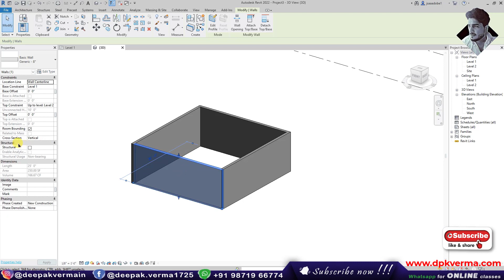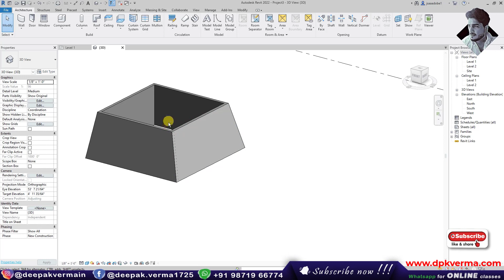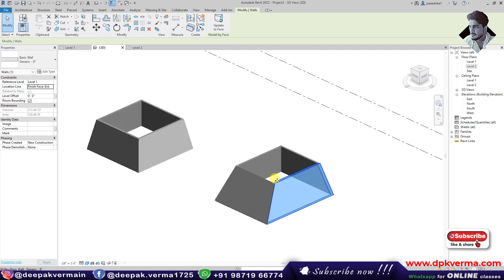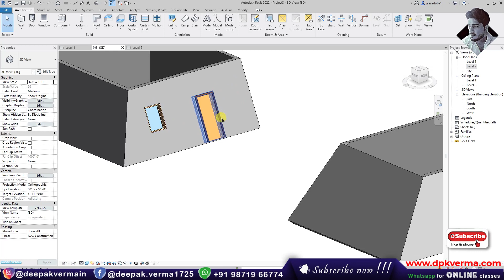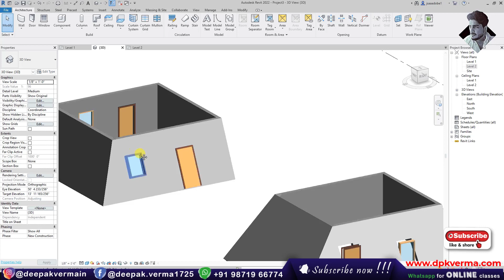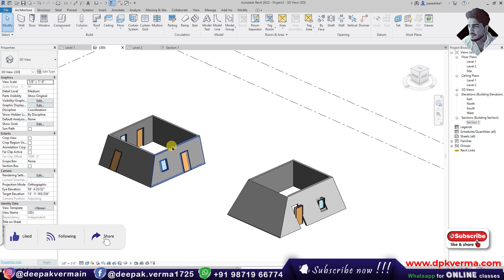#97 | Slanted Walls in Revit 2022 Tutorial | Slanted Window/Door [DeepakVerma]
Learn how to create slanted walls in Revit 2022 and place slanted windows and doors with precision. This tutorial covers essential settings, constraints, and tips for better control over angled elements. Perfect for architects and designers looking to enhance their Revit modeling skills.